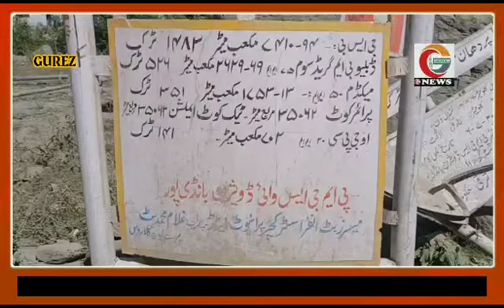Due to the lack of drainage system, the condition of Tarbal to Kanzalwan road is poor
Due to the lack of drainage system, the condition of the road from Tarbal to Kanzalwan 6 kilometres road is poor.

Reports:  Zaheer Ahmad